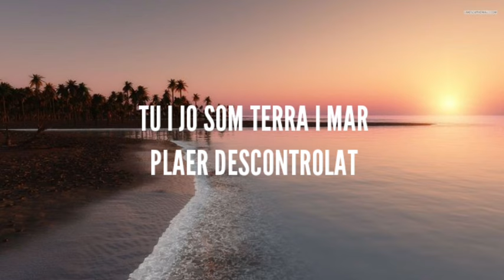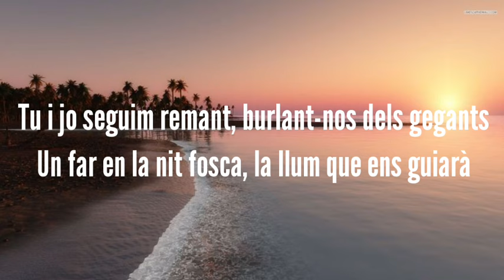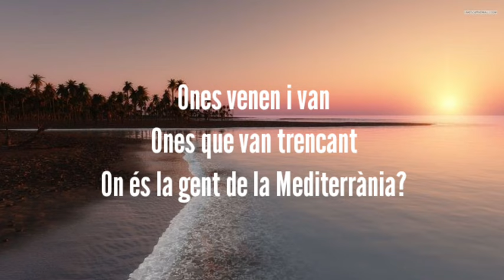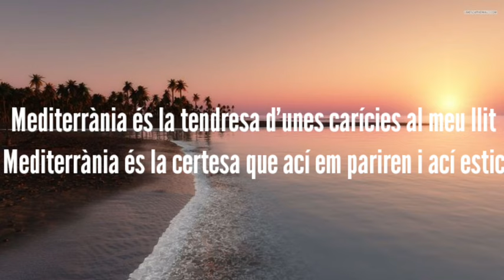MEDITERRÀNIA - La Fúmiga ft. Flora (El diluvi) i Man (VADEBO) - (Letra)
Música en el video: Mediterrània - La Fúmiga ft. Flora i Man 🎶

Subscriu-te i dóna-li a la campaneta per rebre notificacions quan puge un nou video 🍃